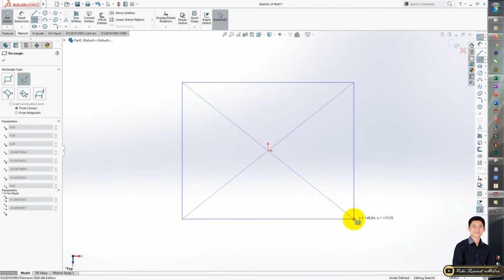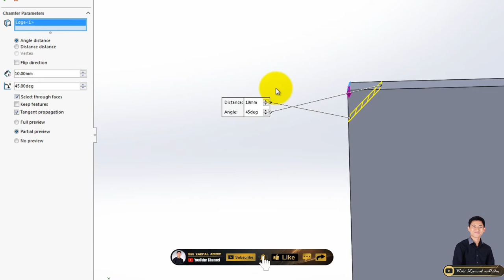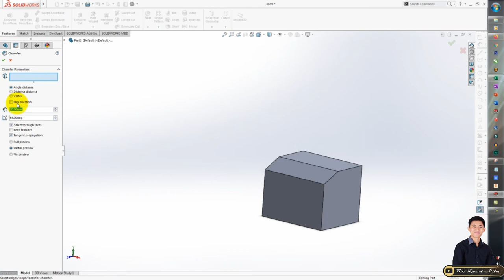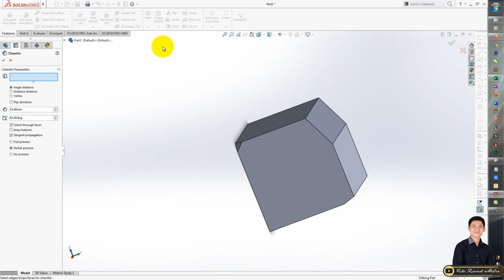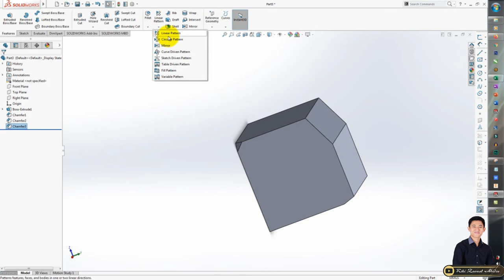SOLIDWORKS | #32 INTRODUCTION OF CHAMFER (ANGLE, DISTANCE & VERTEX)